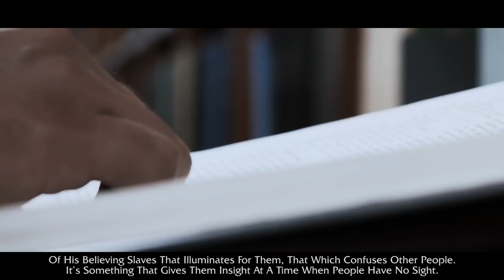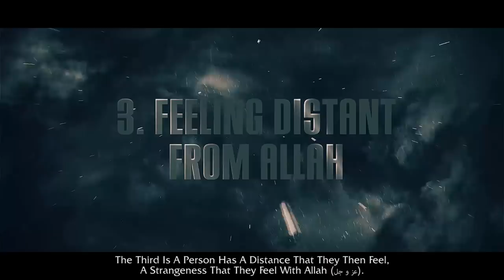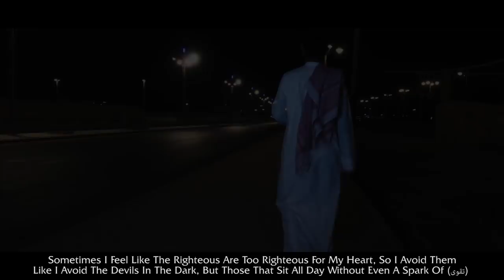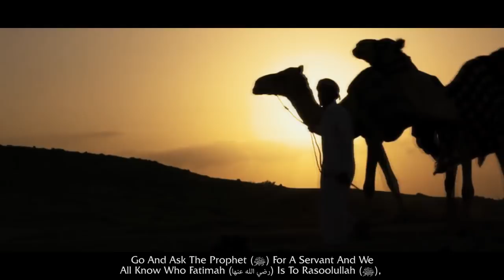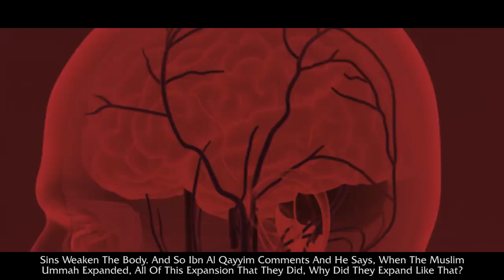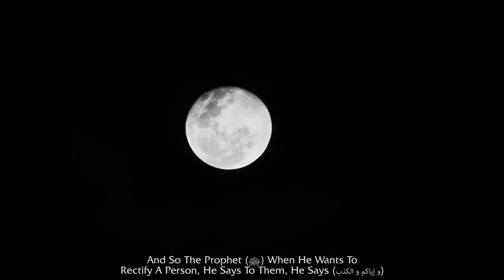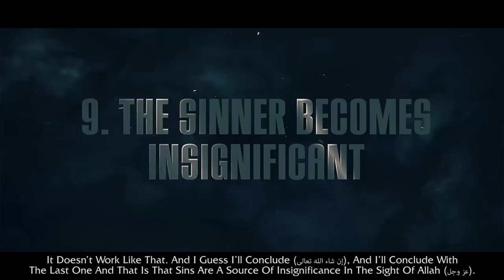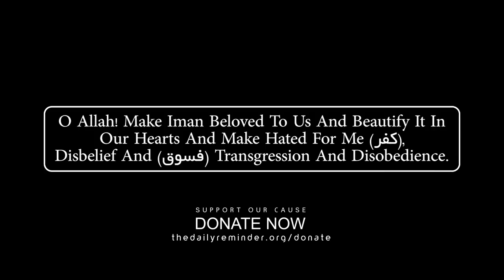9 Ways In Which Your Sins Affect You! - Must Watch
9 Ways In Which Your Sins Affect You! - Must Watch

Speaker: Sheikh Ustadh Ammar AlShukry